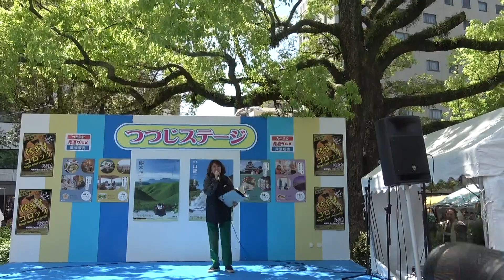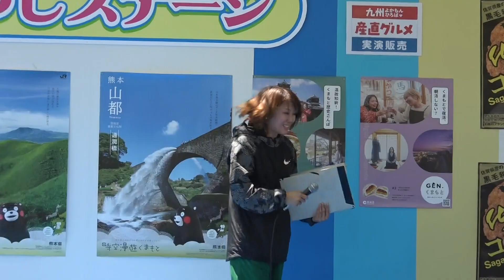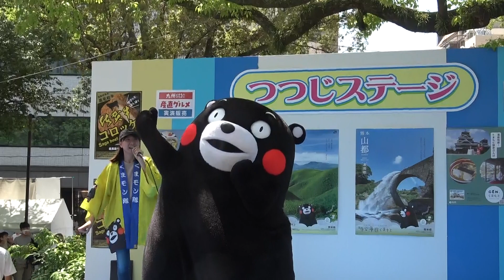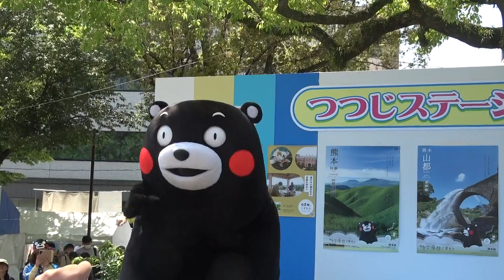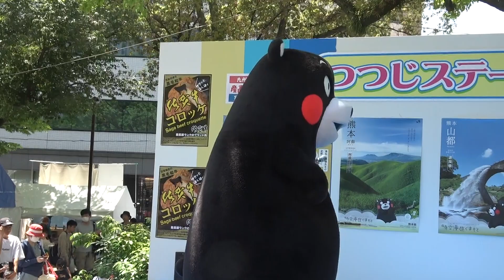くまモン&熊本城おもてなし武将隊 2024/5/4 2024ひろしまフラワーフェスティバル つつじステージ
くまモン&熊本城おもてなし武将隊の熊本県のPR
くまモンが『まんまくまモン』を披露！